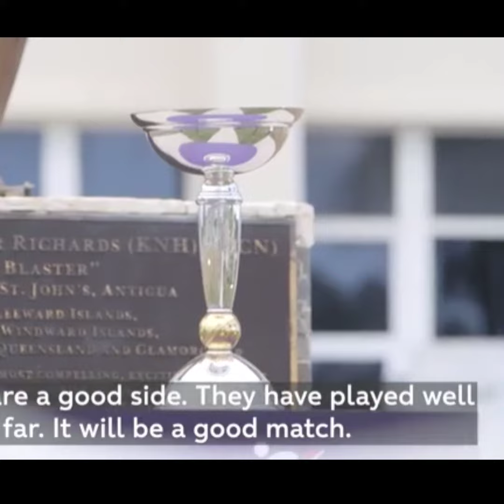All the best TEAM INDIA feat. YASH DHULL (U19 CWC 2022)